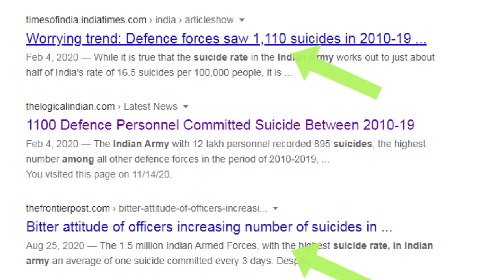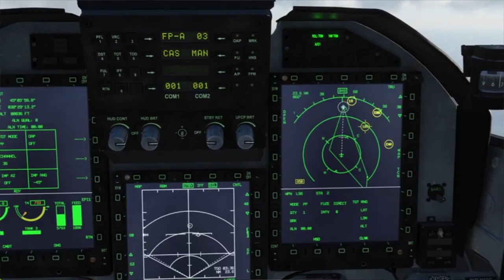Why did Pakistan released Abhinandan /Reality of 27 Feb 2019